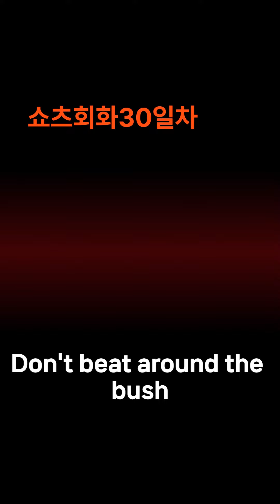쇼츠회화 30일차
영어회화, 영어반복, 영어학습, 스푼영어
쉬운영어, 생활영어, 원어민, 기본영어, 영어듣기, 힐링영어, 자면서듣기좋은영어표현반복, english coversation, 매일영어 영어공부법 ,왕초보영어, 영어공부혼자하기, 신나는영어놀이, 재미있는영어, 휴식과 같은영어, 영어외우지마세요, 영어공부,쉬운영어회화, 수면영어,행복한 영어